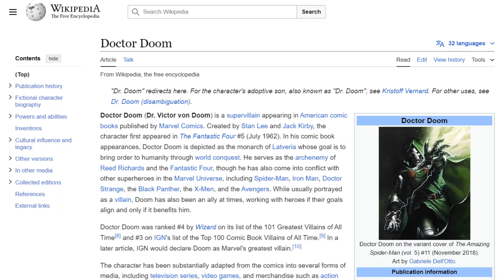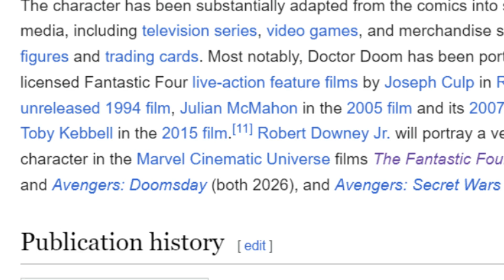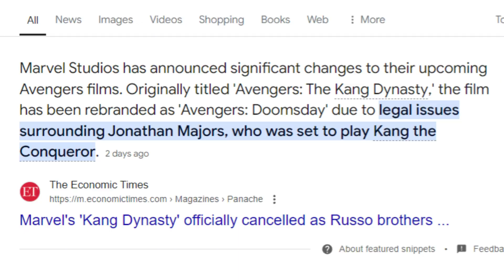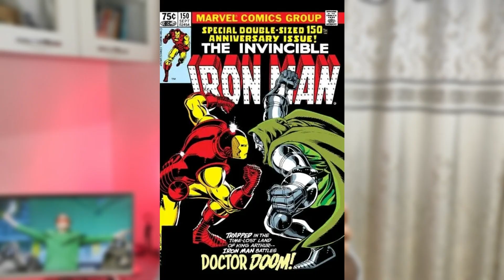How IRON MAN Becomes Dr DOOM?🧐 | Tony Stark is Dr Doom?😱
0:00 - Intro
0:42 - Multiverse Concept
0:57 - Introduction of Dr Doom with fantastic four?
1:47 - Why RDJ as Dr Doom?
1:58 - How Avengers the Kang Dynasty Becomes Avengers Doomsday?
2:46 - Reason behind RDJ as Dr Doom?
3:42 - Tony Stark & Dr Doom Connection?
4:17 - Outro

South Movie Updates, Bollywood Updates, Bollywood news, Ajju K Updates, Movie Updates, Film Updates, hollywood updates, Every MCU reviel at SSDC 2024, fantastic four, Avengers doomsday, avengers secret wars, rdj as dr doom, robert downey jr as dr doom, doctor doom, Dr. Victor von Doom, tony stark as dr doom, how iron man becomes dr doom, iron man dr doom, is tont stark dr doom, kalki 2898 ad Box Office Collection worldwide, ROBERT DOWNEY JR AS DR DOOM, Rober downey jt as dr doom, tony stark as dr doom, how iron man becomes doctor doom,

Ajay Kumar.